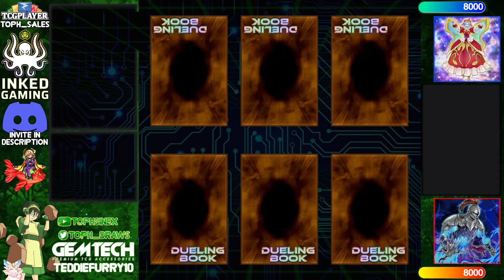【High Rated DB】Melodious vs PK Fire [1908]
nughez (974/1533) playing Melodious versus DodgerWolf (975/9868) playing PK Fire

songs
jian lofi - もぐもぐYUMMY！Lofi Remix
Sparrow Sleeps - A Favor House Atlantic Lullaby Cover
C418 - Key